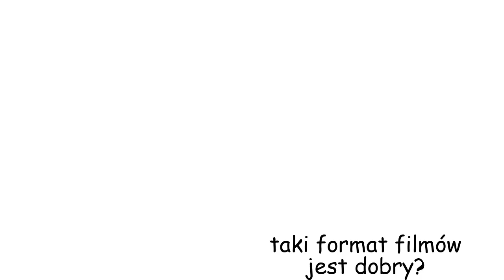dlaczego wszyscy mają w nazwie "✓"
dlaczego
po prostu'

dlaczego?